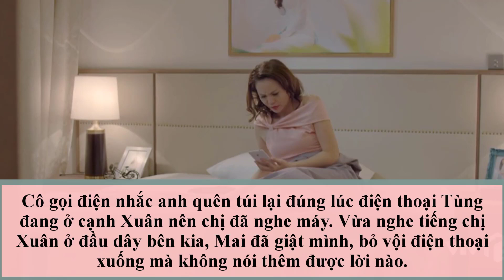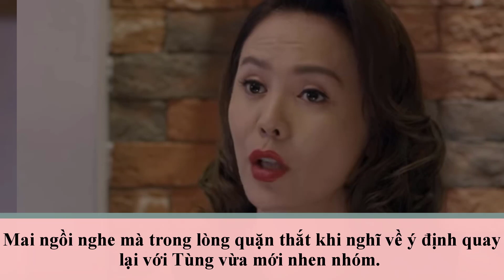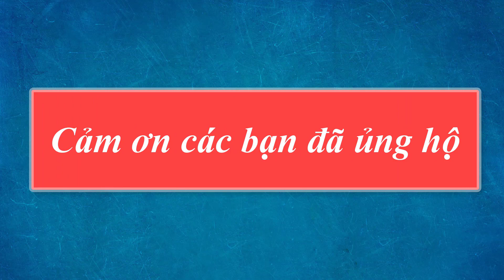Preview tập 32:" Những cô gái trong Thành phố".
Preview tập 32 phim "Những cô gái trong Thành phố".
Tập 32, cuộc gặp giữa Xuân và Mai đã diễn ra. Với kinh nghiệm của người phụ nữ từng trải, Xuân đến gặp Mai với tư cách là người yêu của Tùng.
Mai ngồi nghe mà trong lòng quặn thắt khi nghĩ về ý định quay lại với Tùng vừa mới nhen nhóm.
Và càng đau đớn hơn, khi Xuân đưa ra một khoản tiền để Mai dưỡng thai, sinh nở và nói “Tùng là người đàn ông tốt, việc em mang thai khiến Tùng day dứt. Với tư cách là bạn gái của Tùng chị thấy mình có trách nhiệm với em”.
Trở về, Mai đã hẹn gặp Tùng, trút hết nỗi uất ức lên đầu anh. “Cái thai này là của chỉ riêng tôi. Tôi nghèo nhưng có lòng tự trọng.